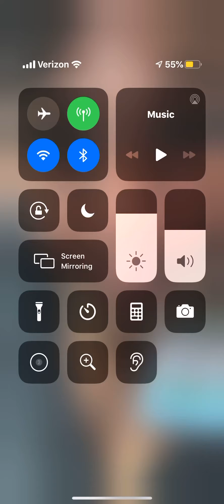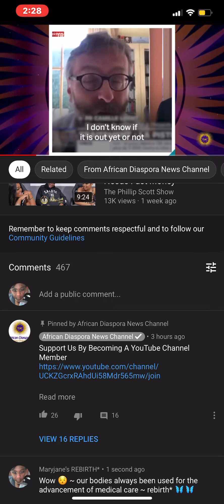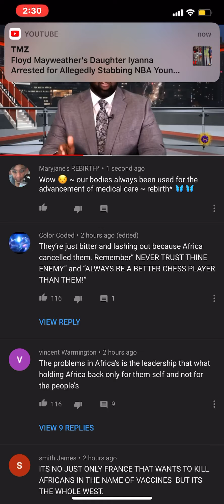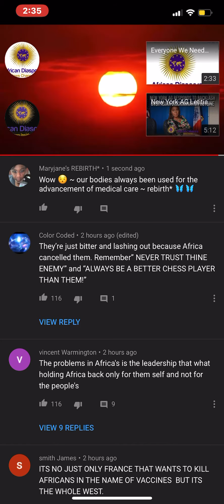Doctors of the west are determined to used Black bodies as Guinea pigs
Great work